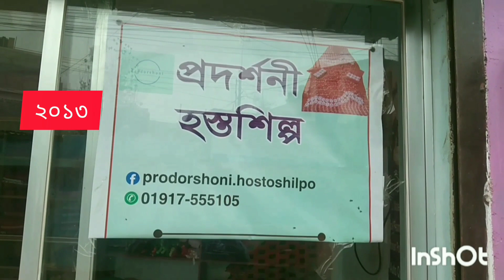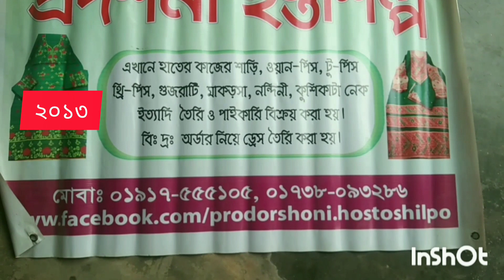রংপুর বা খুলনা বিভাগের ডিভোর্স পাত্রীচাই divorse bride wanted in khulna division or rongpur division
patro chai
patri chai
groom wanted
bride wnted
prodorshoni marriage media
marriage media
পাত্র পাত্রীর সন্ধান
Groom groom groom
ghotok in dhaka